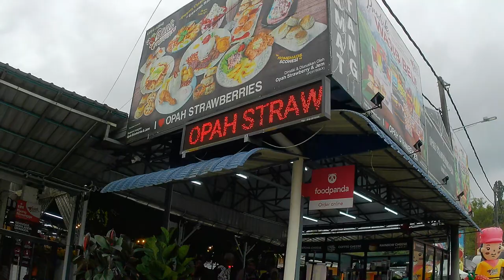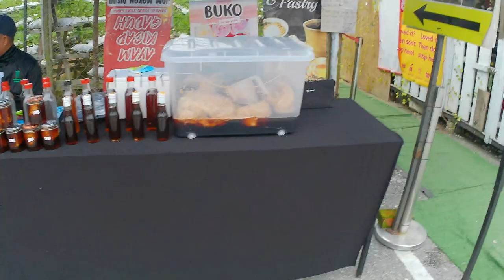Taman Sedia, Cameron Highland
Penempatan orang Melayu di Cameron Highland. Terdapat penanaman buah strawberry dan juga homestay untuk sesiapa yang hendak menginap di sini.